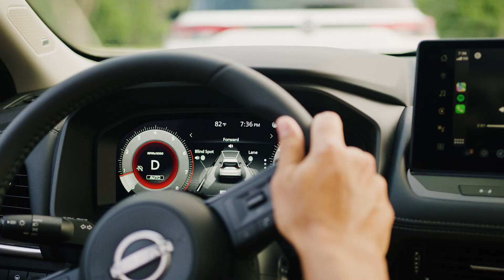Willis Nissan-Friday Night Lights Commercial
Commercial for Willis Nissan of Des Moines showcasing the sporty Sentra!